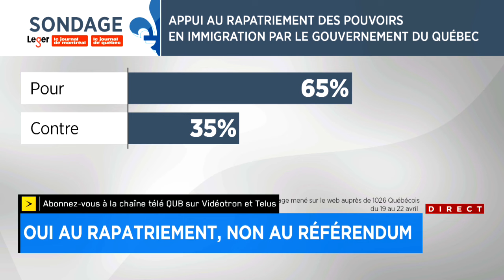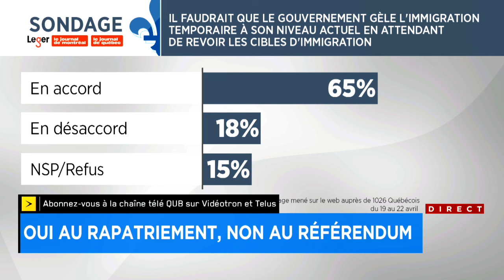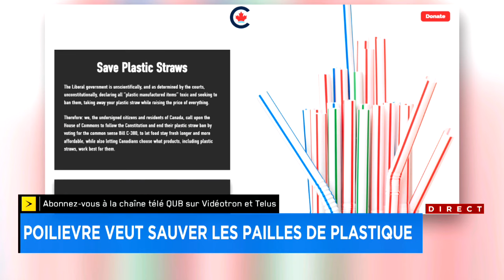Pétition pour les pailles en plastique: «Ça serait bien que la droite ne laisse pas le débat de l’éc